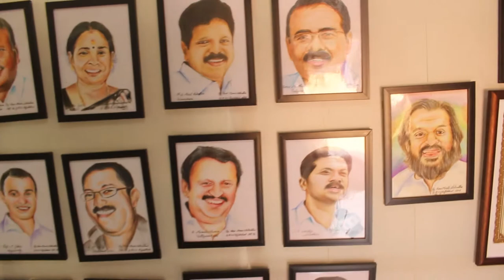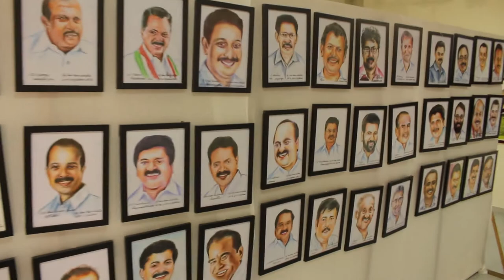Rose Maria Sebastian : Govt GHS Rajakkad @ CHENNAI | EXHIBITION OF ACRYLIC CASTLE PENCIL DRAWINGS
സർഗം 2018 : മലയാളി മാർകഴി മഹോത്സവം.